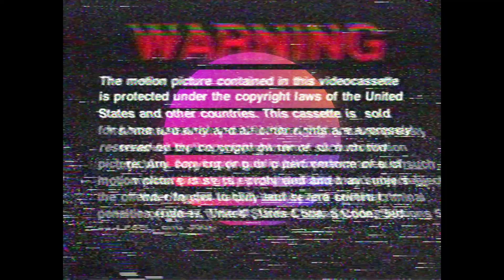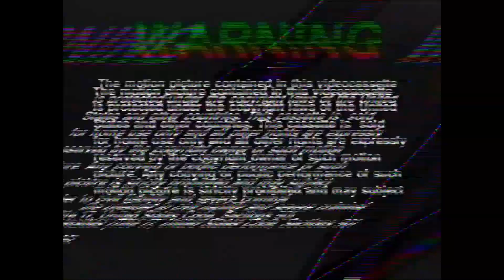Od Soul - AMS [Music Video]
Video edited by: Od Soul

Filmed by: Jason Haslop